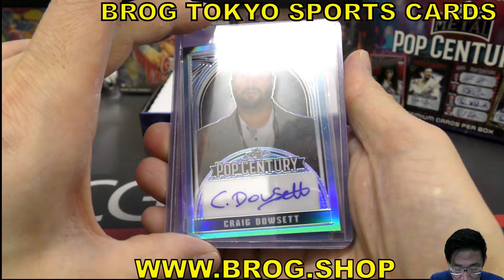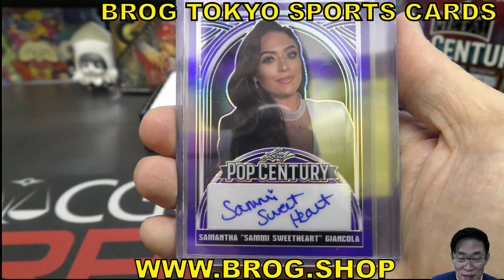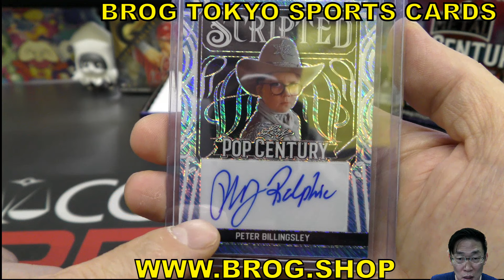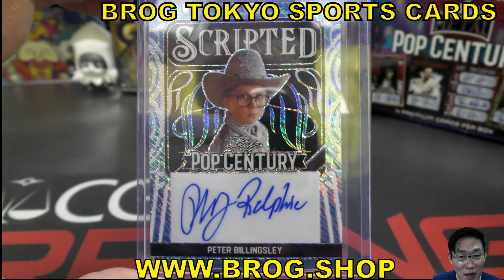ベリック BGBPB 俳優 直筆サイン 2024 LEAF POP CENTURY BOX BREAKS BROG水道橋 トレカ開封動画 ボックス開封 映画 海外ドラマ 著名人 サインカード